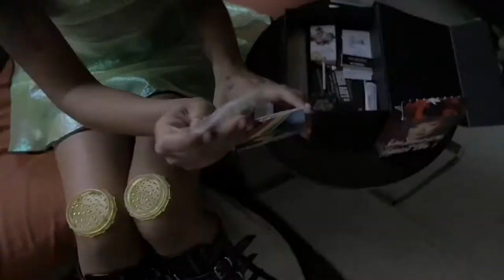Skin Diamond Highlife Music Video - " White Fire OG " - Prod by. Teddy Knock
The Natural Cannabis Company’s High Life Series allows you to smoke the personal recommendations of iconic cannabis culture personalities. There is no better way to indulge than in the sweet euphoria and the extraordinary potency of Skin Diamond White Fire OG. She is the ideal stress-free strain for those who want to enjoy the full effects of cannabis, but not just from the couch! Skin Diamond’s preference is for pungently sweet flowers with potent head effects that leave you pleasantly dazed and happy. This special product is available in limited edition packaging while supplies last.

Strain History: White Fire has Afghan Kush X White Widow lineage.

Strain Testing: THC 21.91% CBD 0.02%